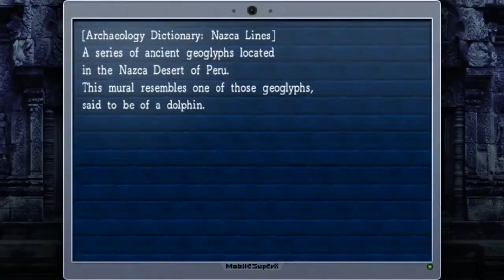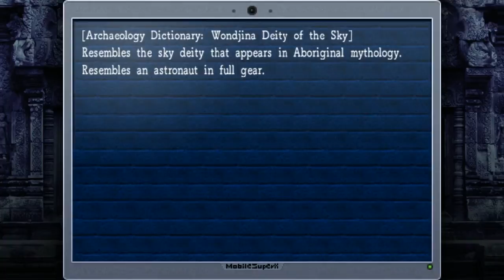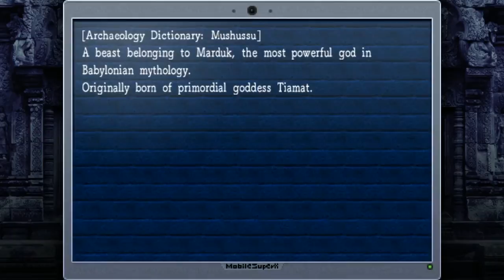La-Mulana Lore: Mausoleum of Giants & Spring in the Sky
Turn on annotations near the end for links to the next vid!

La-Mulana's entire existance is based around the culmination of various ideologies, mythologies, cultural icons, extinct creatures and many other fascinating things. This video isn't necessary for the LP, but it helps to flesh out the story by rooting the game's plot in some real-world context.

Today is a double-hitter: The Mausoleum & The Spring. Not much blatant motifs in this area but there are a bunch of cool things to notice along with some La-Mulana plot lore. Fantastic!

Sources:
Story of the Giants: In-game tablets